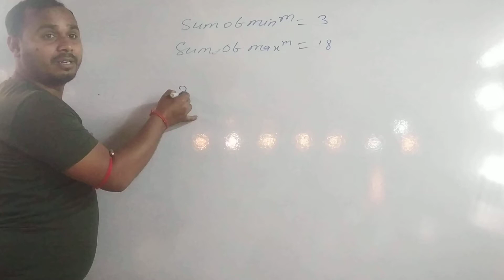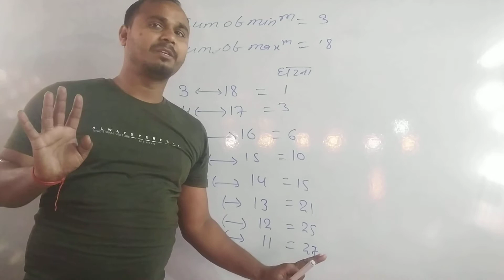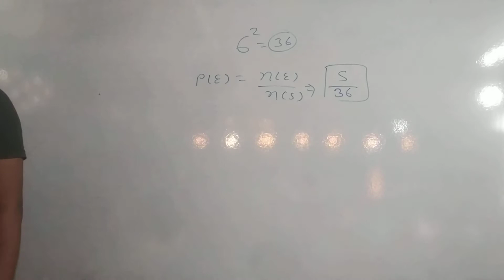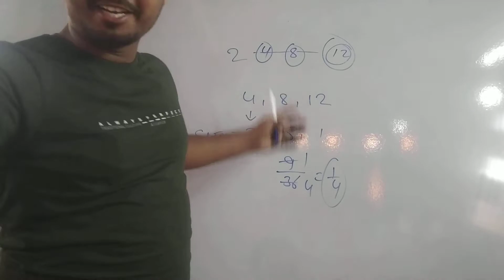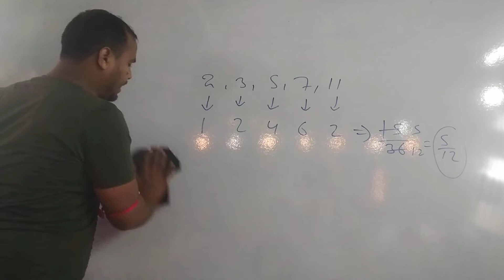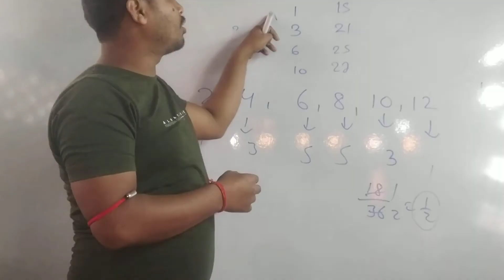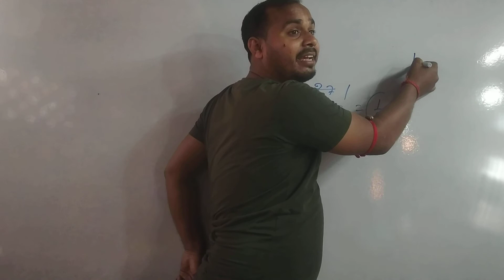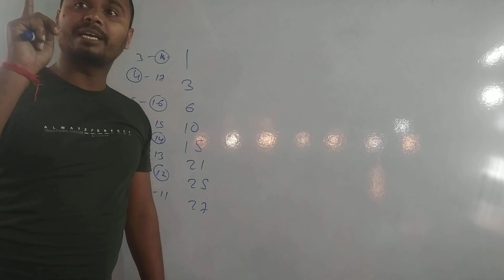probability part :-3